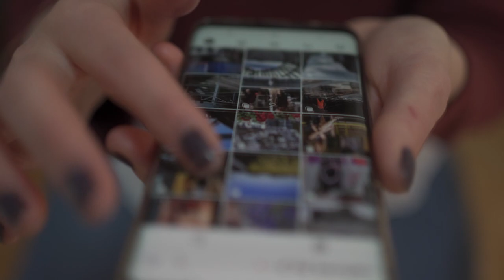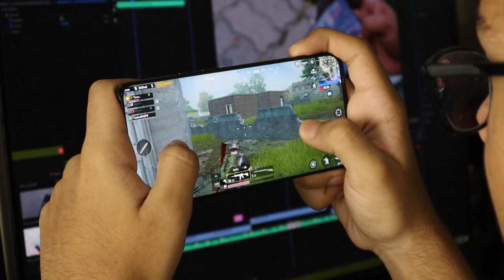😱Como usar los HASHTAG en TIKTOK 2024 [Lo que nadie te CUENTA para VIRALIZARTE🚀]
► Ver en HD mola mucho 💜💜!

Hoy os traigo un video sobre como usar los HASHTAG en TIKTOK 2024, lo que nadie te cuenta para viralizar en tiktok 2024.
Nadie te cuenta nunca como usar los hashtag en tiktok para salir en para ti en tiktok 2024, asi que yo os traigo esta guia para poder posicionarte dentro de tiktok y hacerte viral.

✅Productos para mejorar la CALIDAD de TIKTOK

Movil android

Iphone X

Iphone 11

Iphone 12

Luz profesional